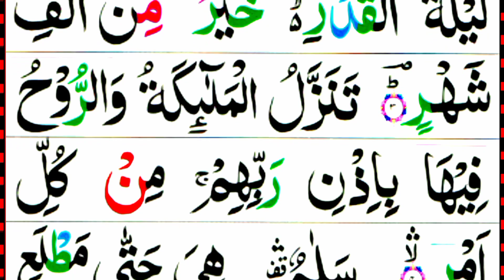Surah Qadr 7 Time {} Amazing Voice {} Shab e Qadar ka wazifa {} sura Al qadr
Salam.